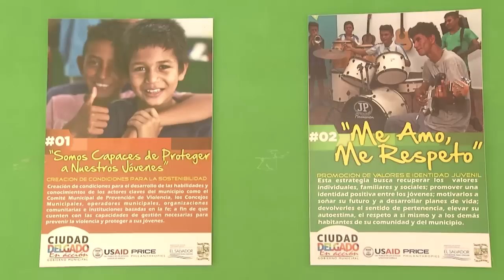EEUU condiciona fondos tras reformas a ley de extinción de dominio